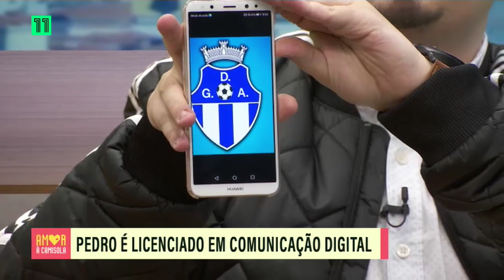PedroTim em Entrevista ao Canal 11 - Amor à Camisola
Quero agradecer muito ao Canal 11 pelo convite e por ter concedido a entrevista para colocar aqui! Isto é tudo graças a vocês!! :D Obrigado a todos!!